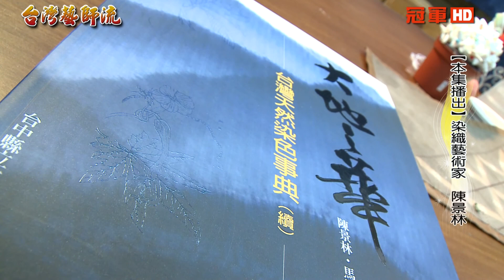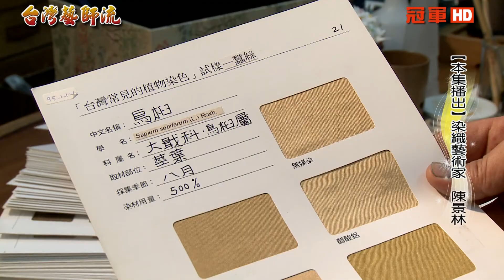《台灣藝師流》染織藝術家-陳景林 2/3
台灣工藝之家-陳景林,染織專家。美術系出身、專攻西畫的陳景林，卻在布匹中，找到「作畫」的靈感。多年來，陳景林積極投入染織這門傳統工藝，除了開染坊，在學校、社區授課，帶動植物染熱潮，堪稱台灣染織工藝復興的推手。為了豐富藝術創作，陳景林前後花了十年時間，深入雲南、貴州山區二十多趟，進行中國西南少數民族染織工藝的田野調查。這些珍貴的資料，日後都成為台灣染織工藝復興的重要秘笈。本節目以app在(哈TV)中也看得到。